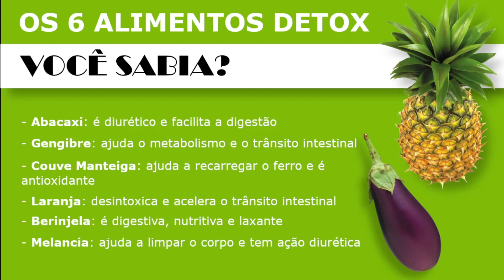Os 6 Alimentos que Desintoxicam - VOCÊ SABIA?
Você sabia que os seguintes alimentos podem desintoxicar seu corpo.

- Abacaxi: é diurético e facilita a digestão;
- Gengibre: ajuda o metabolismo e o trânsito intestinal;
- Couve Manteiga: ajuda a recarregar o ferro e é antioxidante;
- Laranja: desintoxica e acelera o trânsito intestinal;
- Berinjela: é digestiva, nutritiva e laxante;
- Melancia: ajuda a limpar o corpo e tem ação diurética.
Uma maneira interessante de consumir alguns destes alimentos é através de suco.
Veja a receita de um suco detox de abacaxi, couve e limão.
Suco Detox com Abacaxi, Couve e Limão
INGREDIENTES
- 600 ml de água;
- 3 rodelas de abacaxi;
- 2 folhas de couve bem lavada e picada;
- Suco de 1 limão;
- Gelo a gosto;

1. Bata tudo no liquidificador, coe e sirva de preferência gelado.